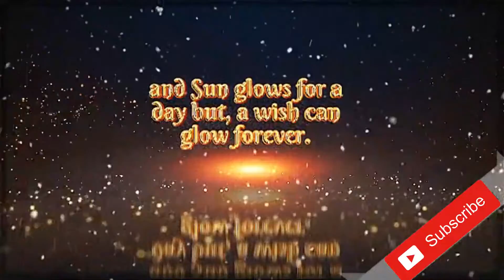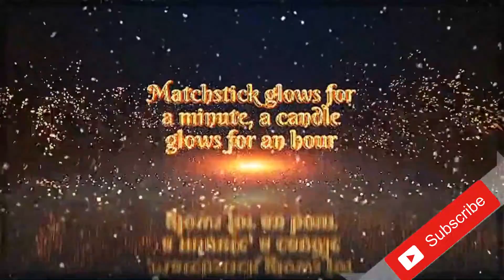Happy Dhanteras भगवन की अशीम किरपा से आपके घर में लक्ष्मी का वास हो